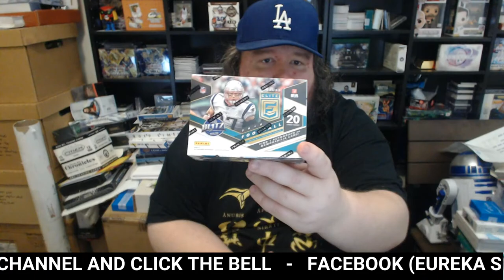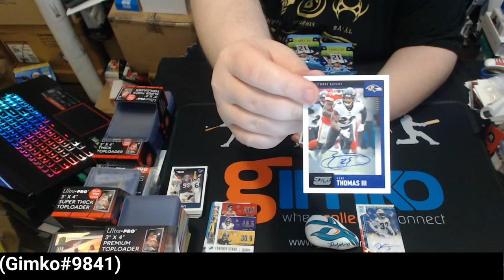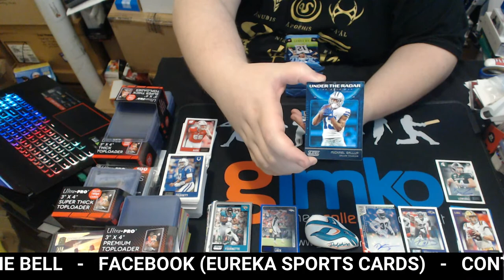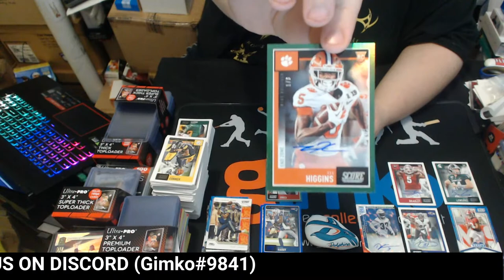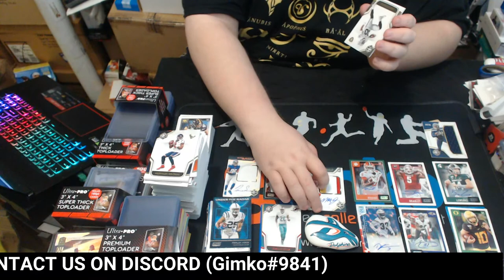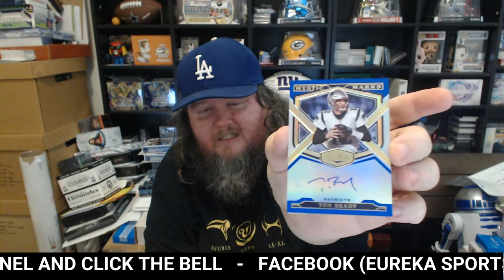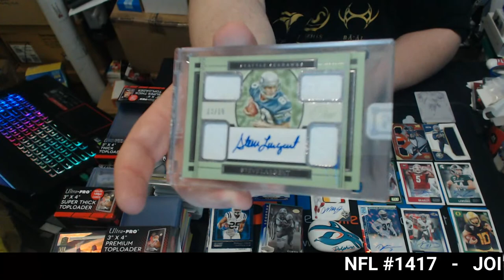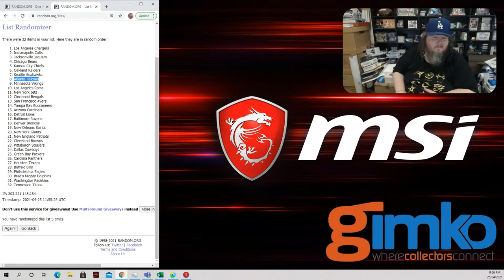NFL Football Tom Brady 6 Boxes feat 2020 Panini One Plates & Patches #1417 - Live Break (25/04/2021)